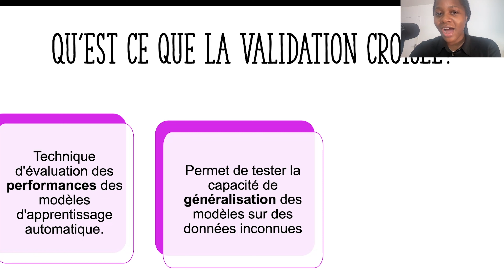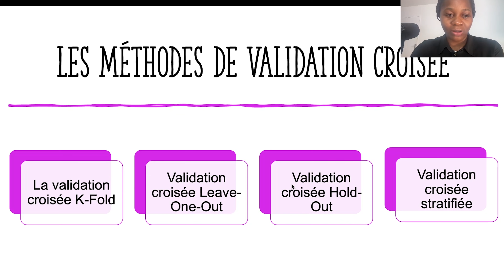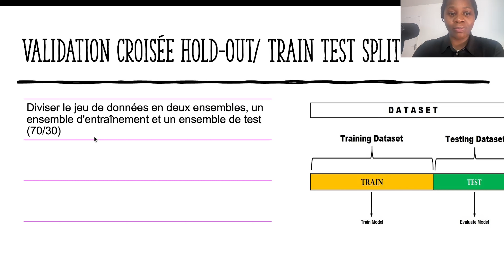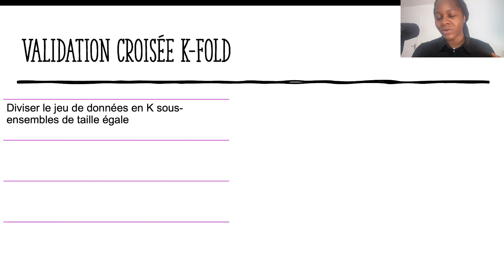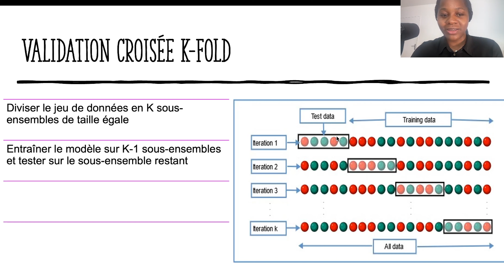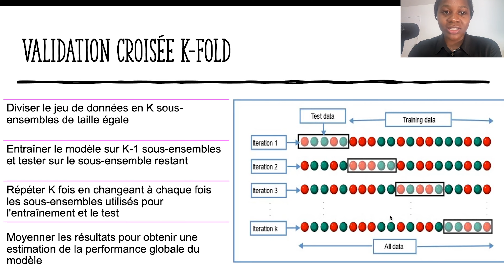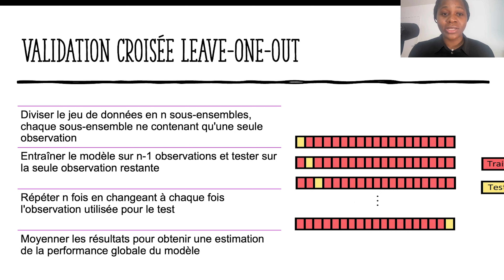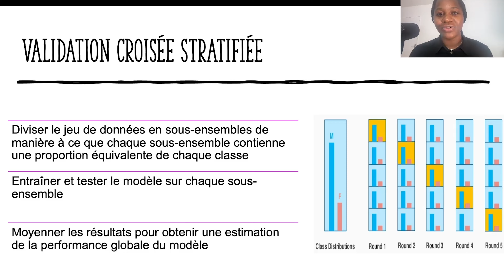Les Techniques de Validation Croisée en Machine Learning Expliquées Simplement | Jour 50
Dans cette vidéo du jour 50 du challenge 100JoursDeML, je vais vous présenter les différentes techniques de validation croisée en machine learning.

00:00 - Introduction
01:02 - Qu'est ce que la Validation Croisée
02:45 - Validation Croisée Hold Out/Train Test Split
04:51 - Validation K-Fold
07:10 - Leave One Out
08:10 - Validation Croisée Stratifié
10:17 - Résumé et abonnez-vous :)

SUIVRE LeCoinStat